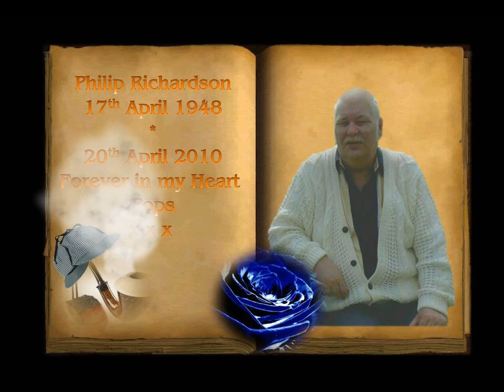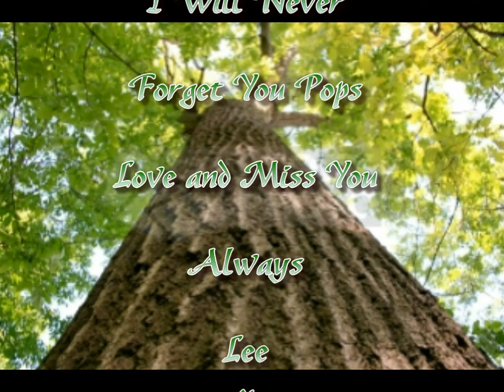Phil Richardson R.I.P Dad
For My Pops
Never Forget You
Love Lee x